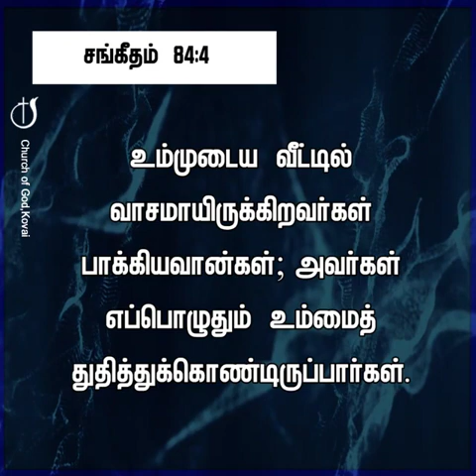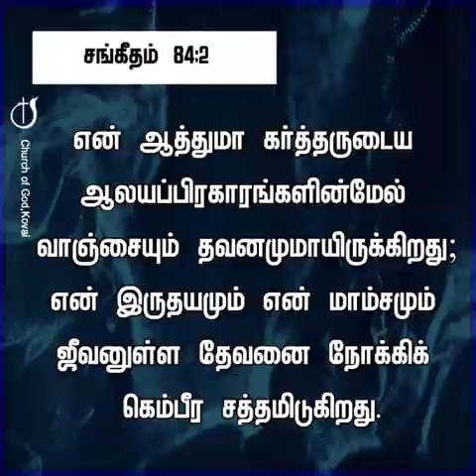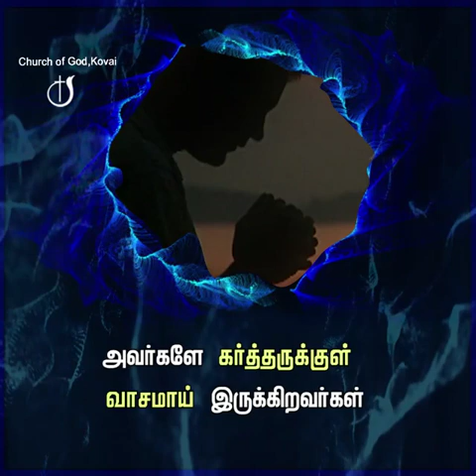வந்து போகிற கூட்டமா ? வாசம் பண்ணுகிற கூட்டமா ?